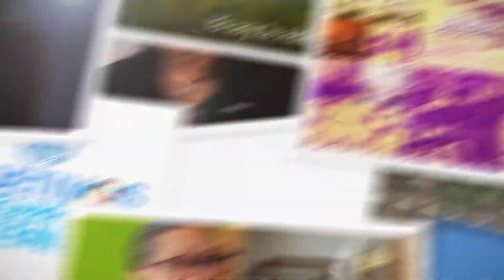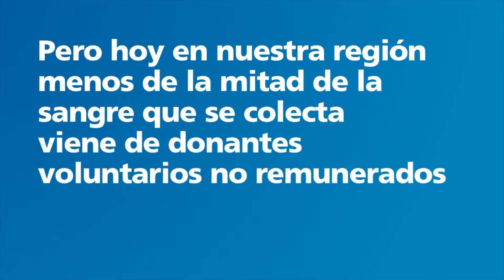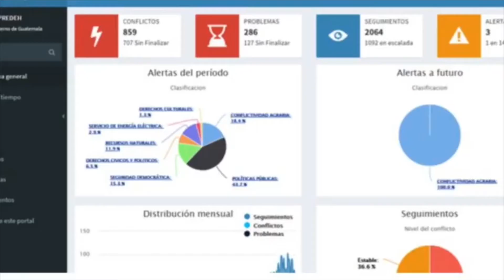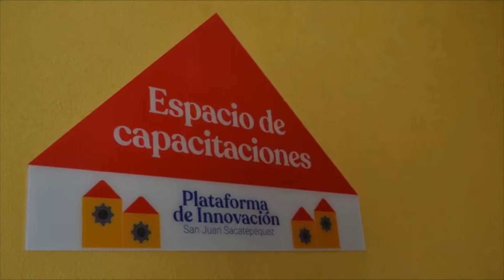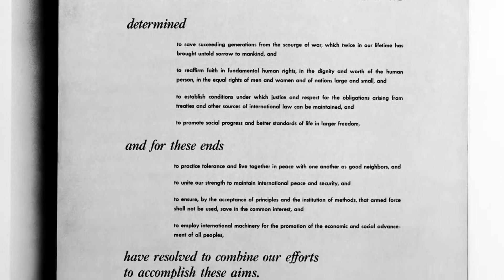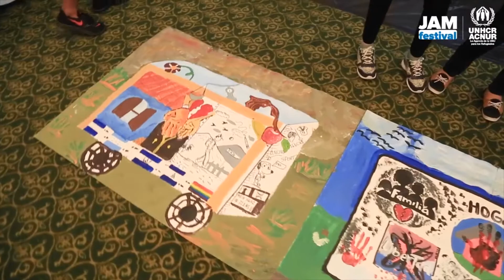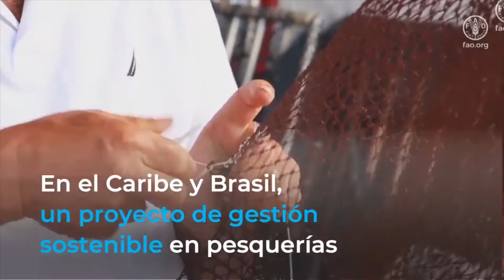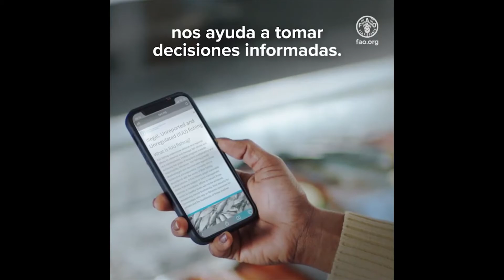Programa Hoy con la ONU: 5 de julio de 2021.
Hoy con la ONU es un espacio semanal donde conversamos sobre la agenda 2030, los Objetivos de Desarrollo Sostenible, las fechas ONU y, diversos temas relacionados con el trabajo que realiza Naciones Unidas en Guatemala y el mundo, en la búsqueda constante del desarrollo sostenible.